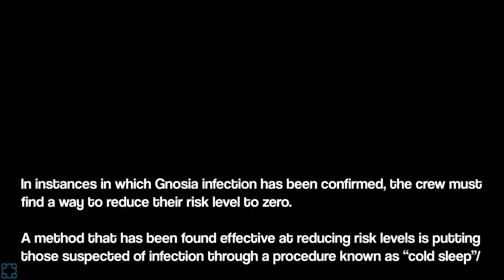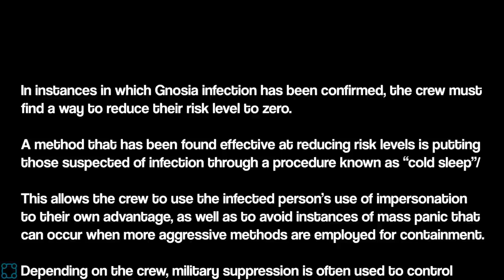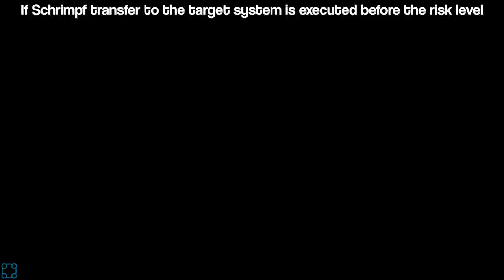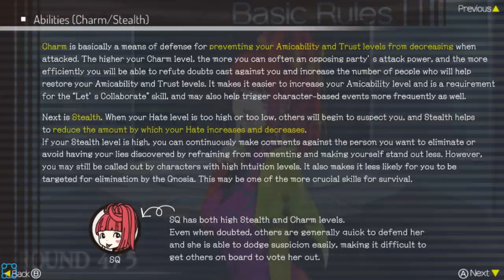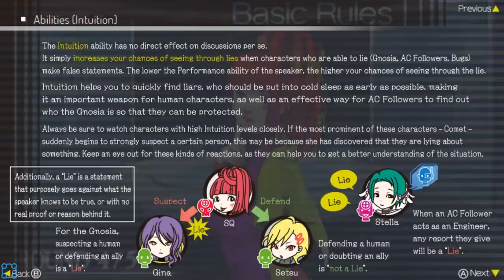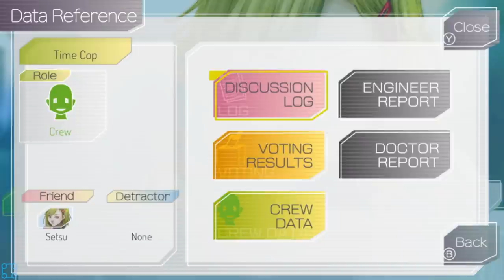Anime Among Us! - Let's Play Gnosia - Switch Gameplay Part 1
The Gnosia lie. Pretending to be human, they’ll get in close, trick and deceive, and then eliminate one victim at a time...

The crew of a drifting spaceship, facing off against a mysterious and deadly threat known as the “Gnosia” and having no idea who among them is really the enemy, formulate a desperate plan for survival. The most suspicious among them will be put into “cold sleep” one by one, in an effort to rid the ship of Gnosia.

Gnosia is a Sci-Fi Social Deduction RPG in which you will engage in discussion with a variety of unique characters, with the aim of identifying the Gnosia among the group. Players will have to use what information they can gather during the discussions to ascertain whom they think is Gnosia and then vote to put them into cold sleep. As you progress, your abilities will improve - but so will those of the crew.

As the numbers of crew members, Gnosia, and various “roles” increase, it will become increasingly difficult to determine who is telling the truth. Work in collaboration with or against other crew members to ensure your survival until the end.

・Repeatedly play through “loops”, triggering special events to unravel mysteries in a uniquely original narrative. Certain events will unlock new commands for you to use during discussions.

・Step into a variety of roles to develop different character builds. Your stats will determine how effectively you can sway the group’s opinion or lie, and will also affect your likelihood of being selected for cold sleep.

・Engage with an engrossing and eclectic cast of characters and experience randomly triggered events, each one unique to its subject. Character events will reveal information about your crewmates in the form of special “Notes”.